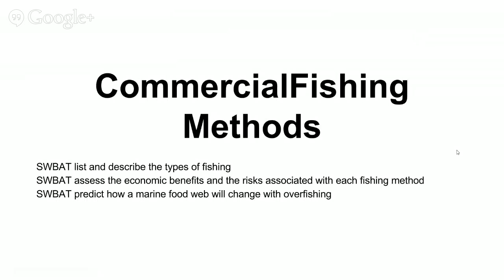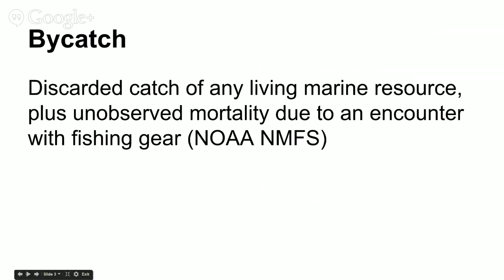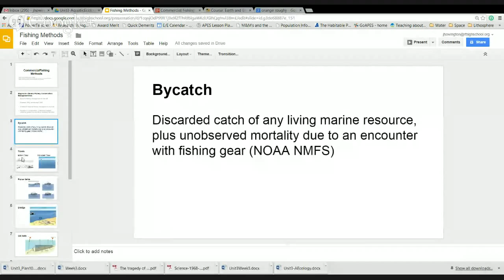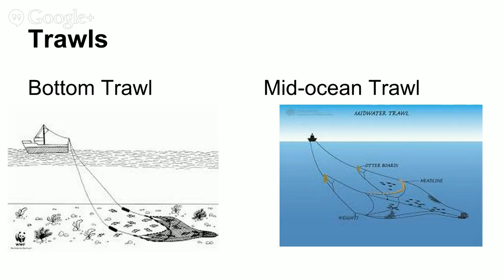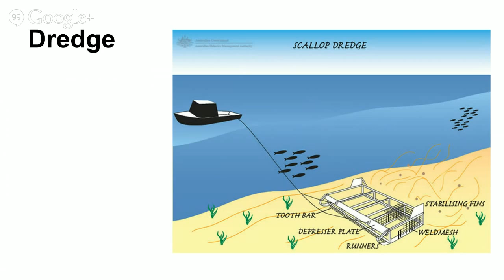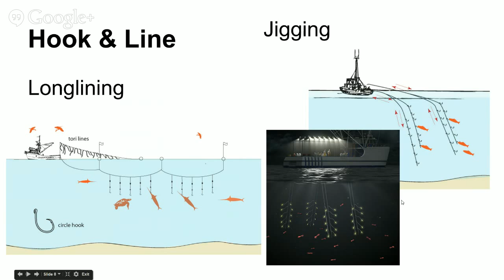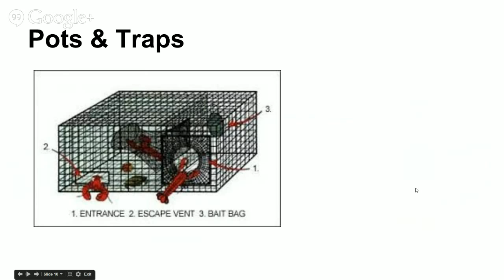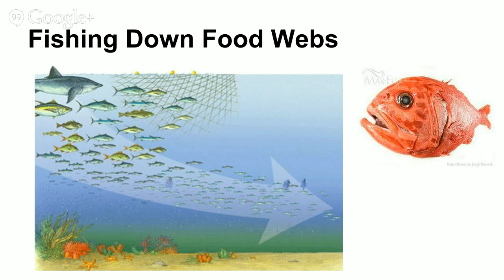Commercial Fishing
Commercial Fishing methods & much more